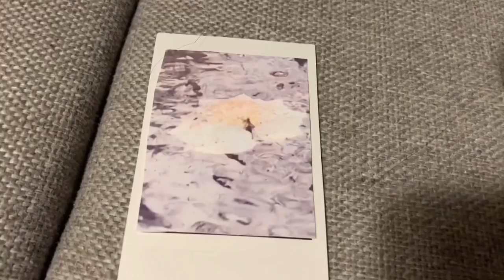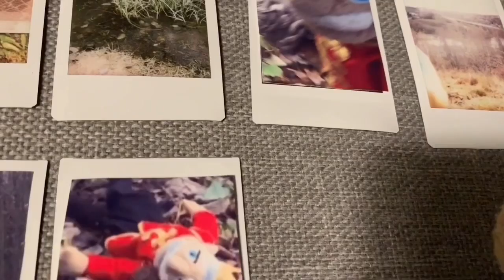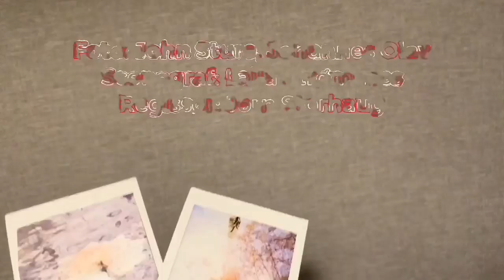Kongen og Vennene (Sesong 1) Episode 14: Kongen På Tur i Skogen🌳